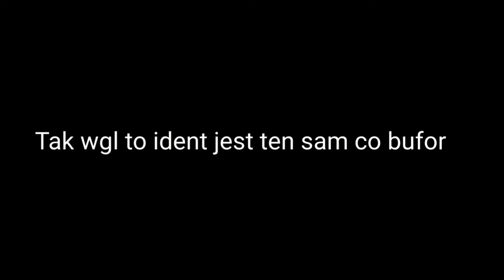TV67- która oprawa lepsza?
Jak chcecie zostawić coś po oprawach to macie linki